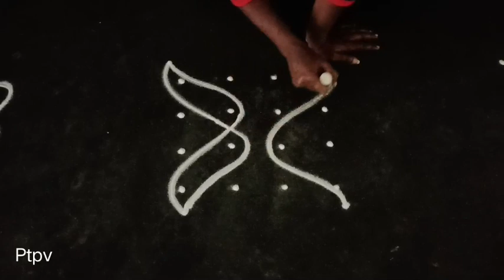7நாள்4புள்ளி கோலங்கள்@PTPV |4×4dotsrangoli 4dotsmuggulu 4chukkalamuggulu dailyusekolam dotsrangoli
Hi friends,

here i upload 4to4dots rangoli simple and easy beautiful latest rangoli kolam muggulu design simple & easy sikku kolam design mellika muggulu kambi kolam new rangoli designs/new kolam designs @PTPV   ..  And also i want to upload more and more beautiful creative daily use rangoli kolam muggulu design..

My videos include all types of rangoli kolam like sikku kolam neli kolam mellika muggulu kambi kolam chinna kolam chikku kolam rangoli kolam padi kolam etc.. you may draw the lines step by step as it is shown in this video & each of my video will be have awesome newyearmuggulu sankaranthimuggulu sikkukolam with dots dailyuse rangolikolangal chukkalamuggulu chukkirangoli dailykolangal pulli vacha kolam pongalrangoli padikolamdesign vilakkukolam traditionalkolams traditionalrangoli deepamkolam karthigaideepamrangoli mellikamuggulu melikalamuggulu simplesikkukolam kolamdesign kolamdailyrangoli flowerkolam pullikolam padikolam freehand rangoli sangukolam creativerangoli simplerangoli newrangoli dotsmuggulu dotsrangoli margazhi kolam newyearrangolikolam pongalkolam kolangal easykolangal rangolikolangal simpledesignkolangal festivalrangoli  etc..